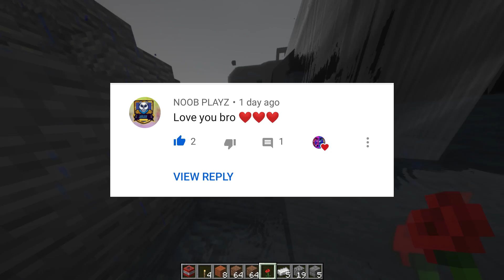10000 TNT IN TECHNO GAMERZ CASTLE | MINECRAFT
This Video Is Only For Fun I Also Love Work Of Techno Gamerz Aka Ujjwal Gaming...

Hey Gang !

10x here , we make gaming videos , some funny videos , short funny videos , dubes , and how to download videos !

This Channel is currently uploading Minecraft videos but other games and other than games both videos are on the way i am just waiting for right moment to upload it .

X

X

X

In Stream BGM - BitGlitch Hip hop
Outro - BoomBass By King

X

This Hashtags Includes My Videos -

X

X

Minecraft Tags For Views ;)